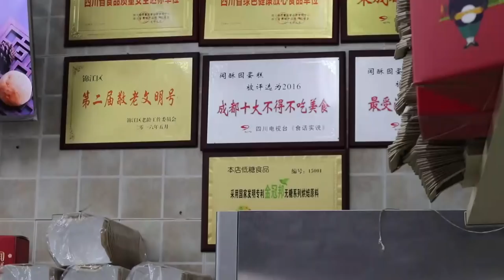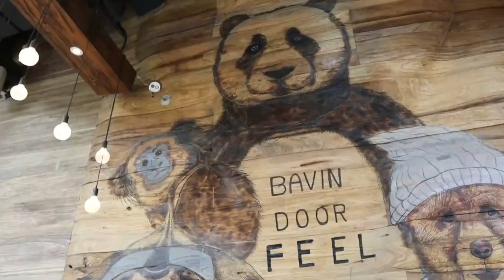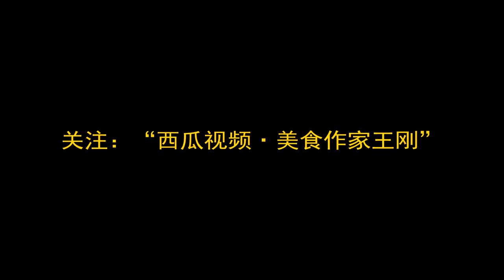Vlog007 刚哥解密: “郭铁菊”是怎么炼成的！王刚和郭杰瑞在成都一起尬聊中美差异